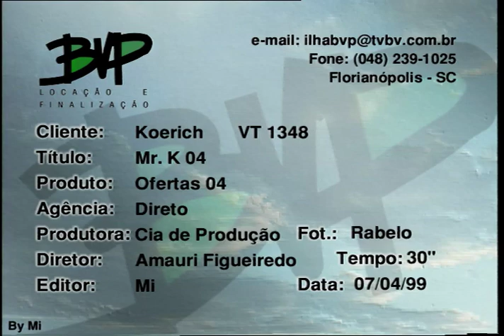Mister K Ofertas 04 - VT1348 04 1999